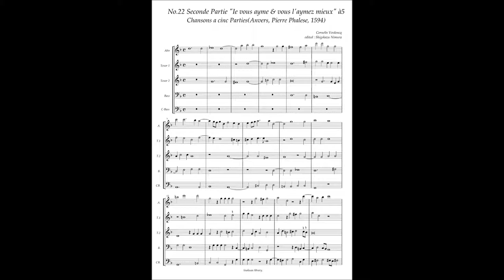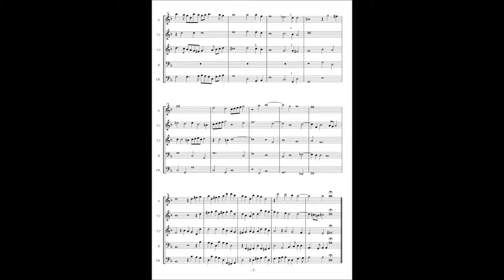C. Verdonck, Chansons à5 No.22 (Seconde partie) "Ie vous ayme & vous i'aymez mieux"